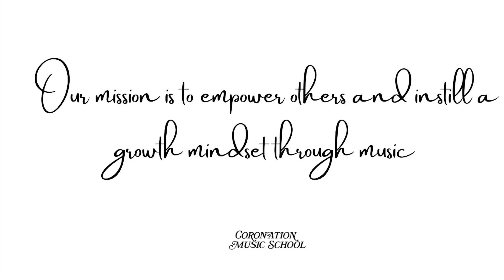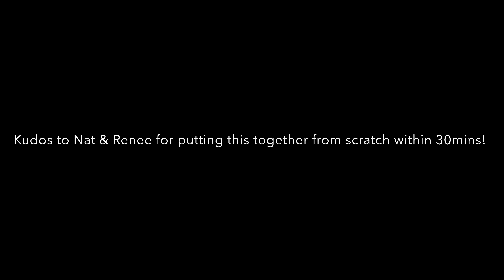Renee Liu 🎻 + Nathanael Lim🎻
As part of the ensemble coaching, within 30-40mins; Renee and Nat were able to sight-read, work on their individual parts, work on balance and musicality of the piece and record it together.

⭐ Music for All since 1981:
Our mission is to empower others and instill a growth mindset
through music.
⭐ Our Community Practices:
We are curious for growth.
We value time and effort.
We respect one another.
We are open-minded.
We empathize.
We nurture.
🎬 We perform.
🎻 We educate.
🎹 We give the best of us, to bring out the best in you.